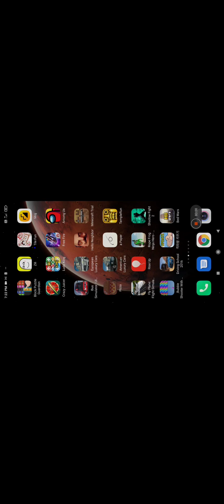Playing Good Pizza, Great Pizza 🍕